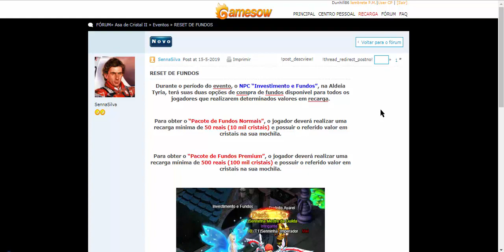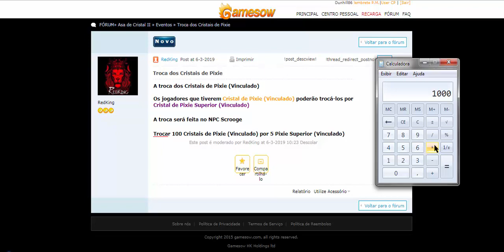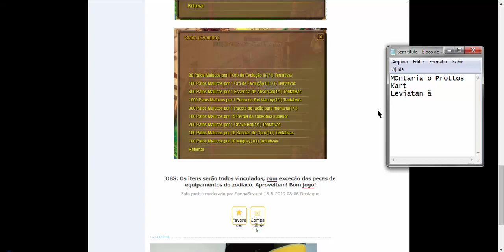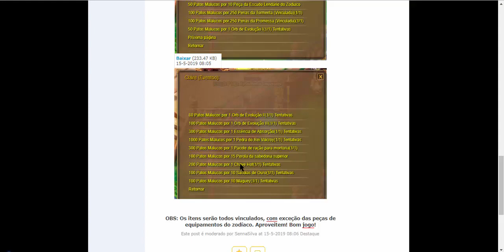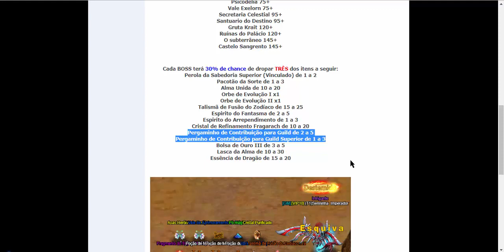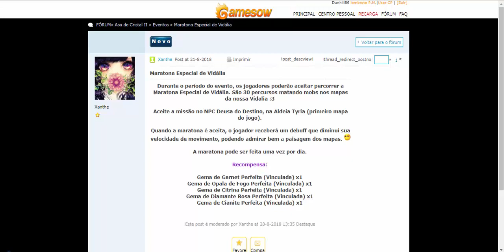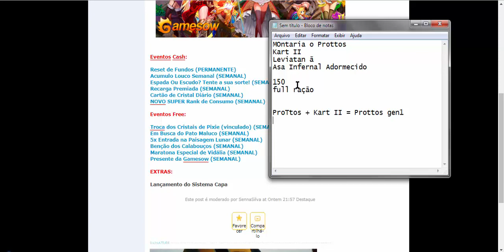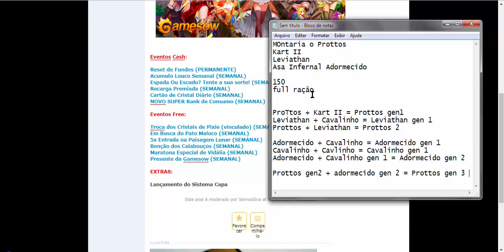Asa de Cristal 2 - Prévia da Manutenção 10/07 ( SUPER DICAS )